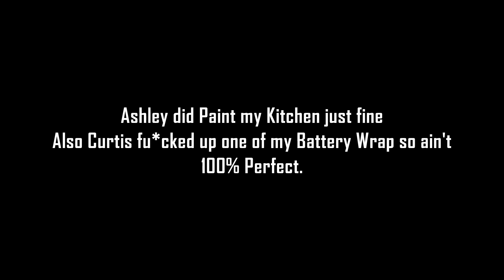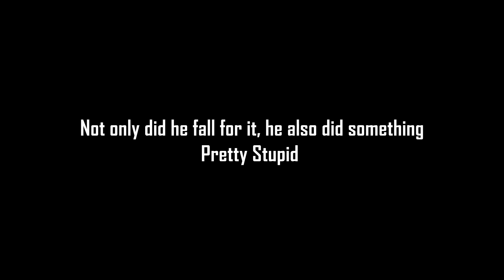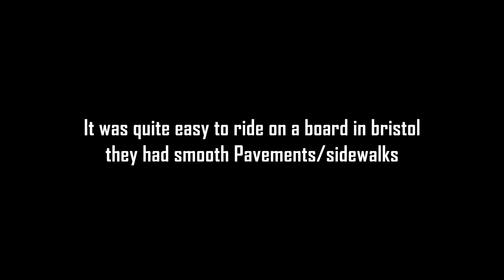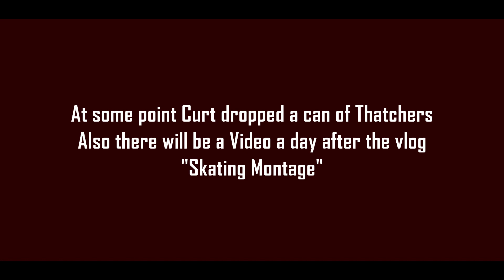Always Dreaming (Vlog 18)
• Ivan B -
► IvanBnw

• Tido Vegas -
► TidoVegas

Other Songs